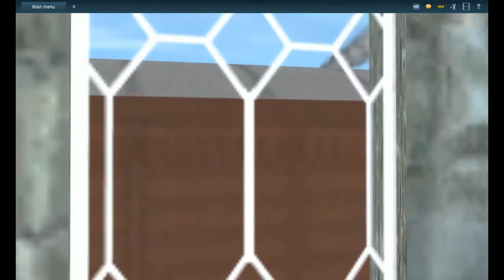Trainz A New Era: Riding the Settle Shunter (My First British Video!)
Taken on the Settle and Carlisle route.
Passing trains:
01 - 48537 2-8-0 Stanier 8F
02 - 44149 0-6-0 Fowler 4F
03 - D6884 Co-Co Class 37
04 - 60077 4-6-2 Gresley A3
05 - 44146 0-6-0 Fowler 4F
06 - D5011 Bo-Bo Class 24
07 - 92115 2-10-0 BR 9F
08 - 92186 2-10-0 BR 9F
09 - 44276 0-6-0 Fowler 4F
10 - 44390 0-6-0 Fowler 4F
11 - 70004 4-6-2 Britannia "William Shakespeare"